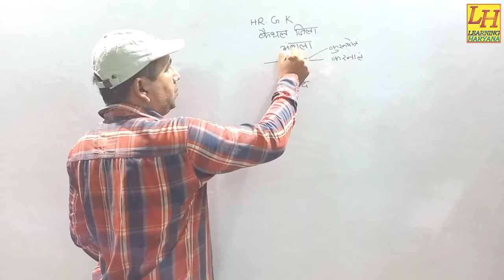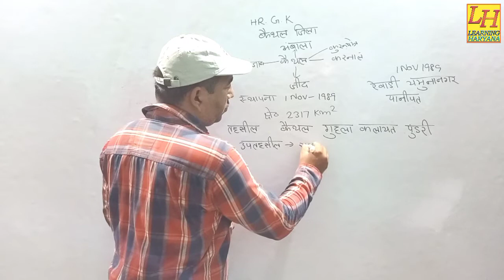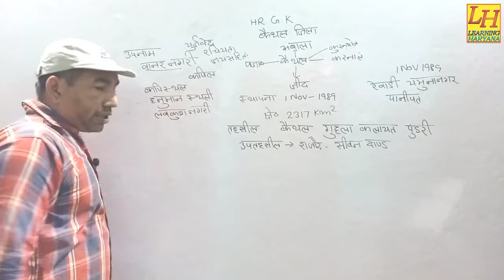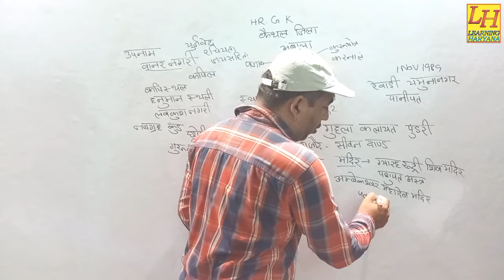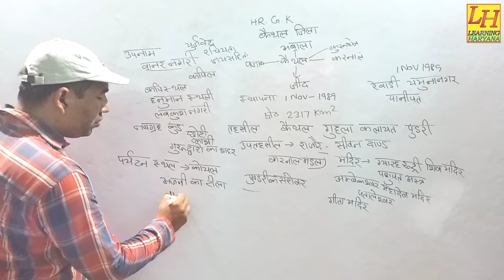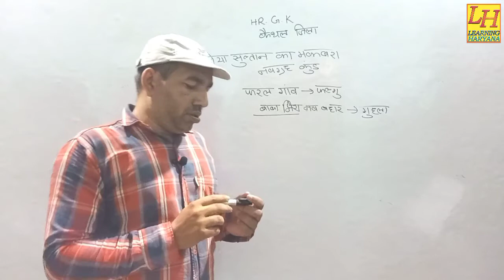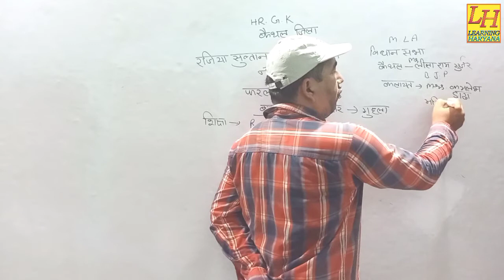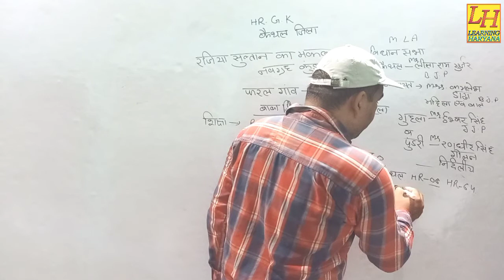KAITHAL DISTRICT IN ONE' SIGHT कैथल जिला एक नज़र में HSSC # CET# POLICE GRAM SACHIVE PATWARI